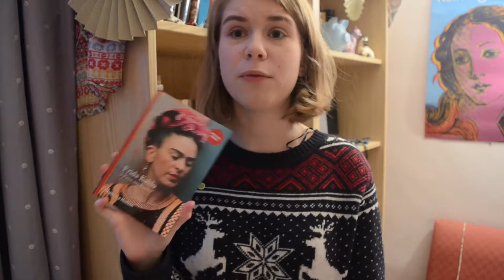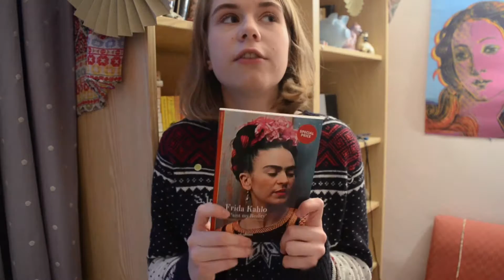Pre Xmas Haul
Here are the books which I have bought recently! Hope you enjoy :)

"Self Portrait Along the Boarder Line Between Mexico and the United States" by Frida Kahlo